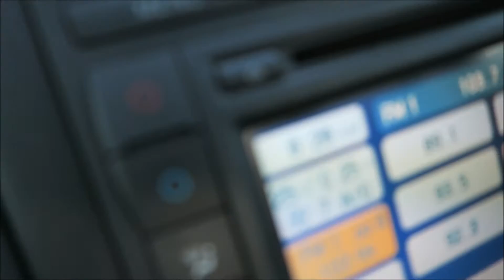Car Boot Sale Hunting - PS2s, Wiis & Other Retro Stuff!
Car boot sales on islands are pretty lackluster...